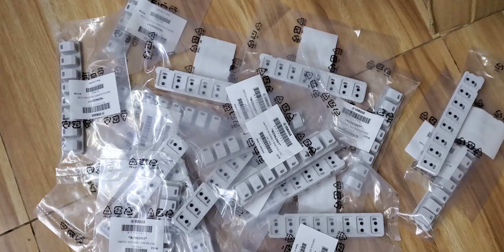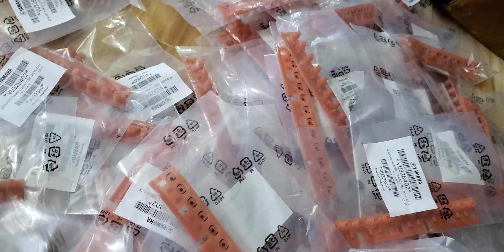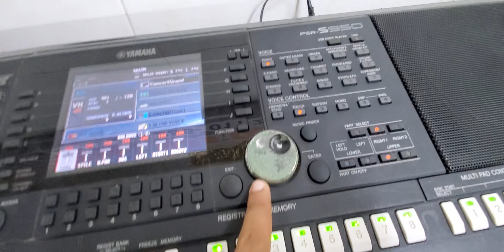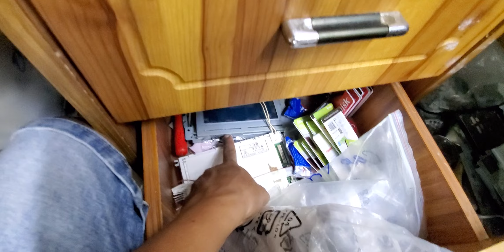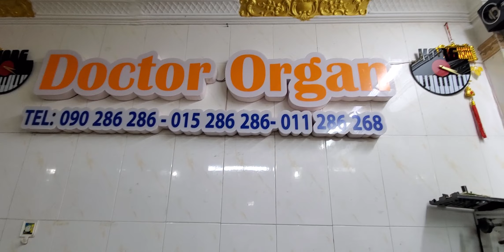មានលក់គ្រឿងបន្លាស់គ្រប់សេរីអ័ក YAMAHA KORG Rolandសេវាផ្ញើរមានគ្រប់ខេត្តនិងក្រុងTelegam 090286286